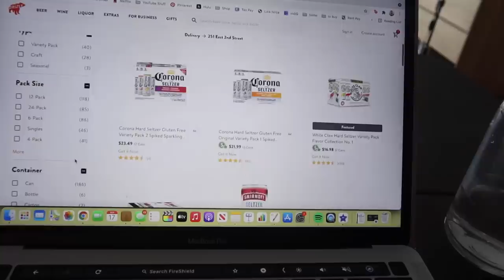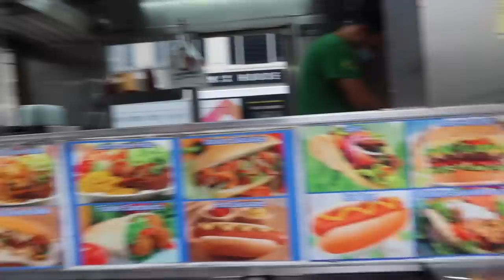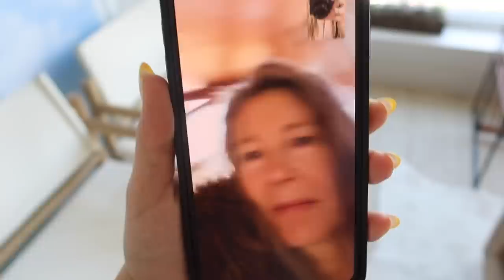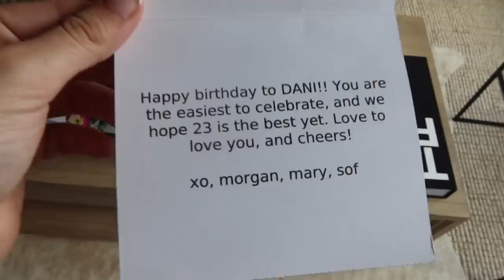NYC birthday weekend in my life: disco cowboy party, what i wore, bday surprises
What an amazing 23rd birthday in New York City. I threw a disco cowboy themed birthday party and had the best time with so many of my favorite people. Can't believe my best friends flew up for the weekend too!

Tan Boots